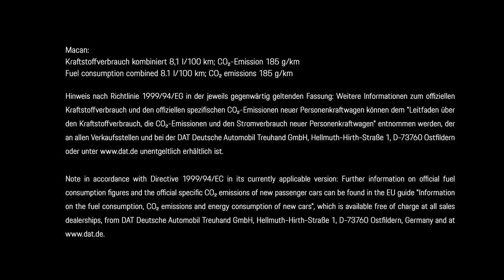The NEW Porsche Macan Facelift - 'Choose Thrilling' Commercial TV